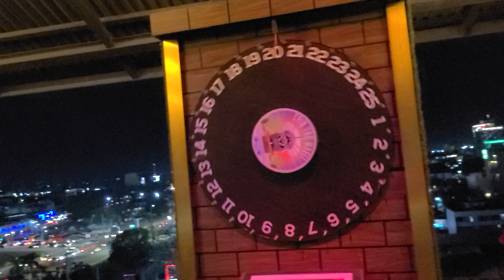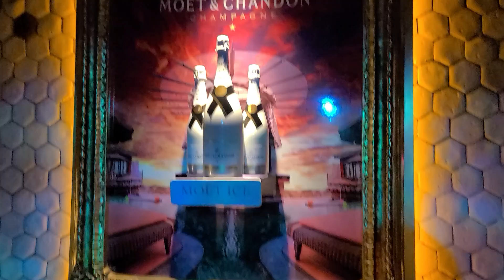ABC SkyBar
The ABC SkyBar & Lounge on ABC hotel rooftop
This luxury hotel brims with party facilities and gimmicks. From the 3-storey entertainment, fitness, and wellness club to the KTV rooms and hotel suites with private 6-seater bar & dance stage, the party options and extraordinary blowouts at the ABC Hotel are endless!
464 Don Juico Avenue, Clark View, Angeles City, Philippines